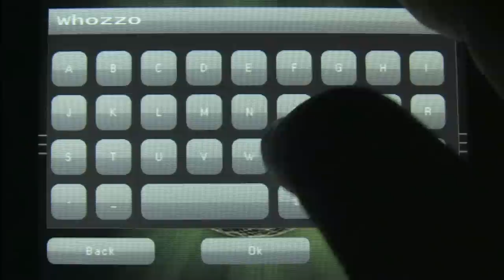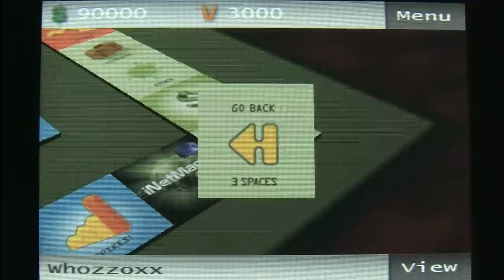Classic Game Room HD - iNETMANIA for iPod review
Classic Game Room HD reviews iNETMANIA for iPod.  This dot com board game app for the iPod is entertaining for those of us who worked (or still work) in dot coms.  Play as a website startup and earn money and visitors along the path of life (the path of iNetMania).  Draw slump cards and watch your servers crash, employees quit and all kinds of rotten things happen to your business.  Just like real life in the doc com world!  This CGRHD review of iNetMania has gameplay footage of this virtual video game style boardgame app for the iPod Touch, iTouch and iPhone.  Classic Game Room HD review iPod apps as an iPod app reviewer reviewing app titles like iNetMania.  Download from iTunes.